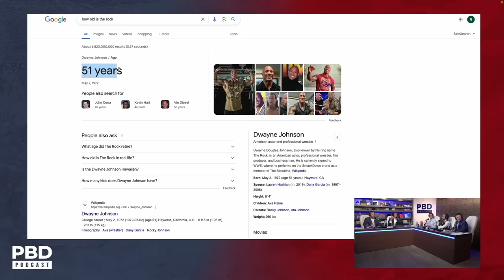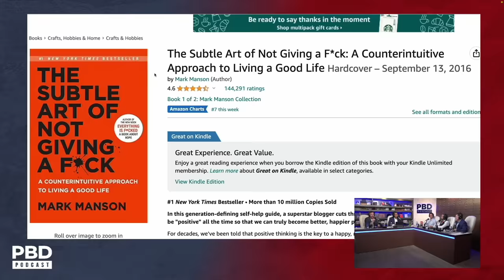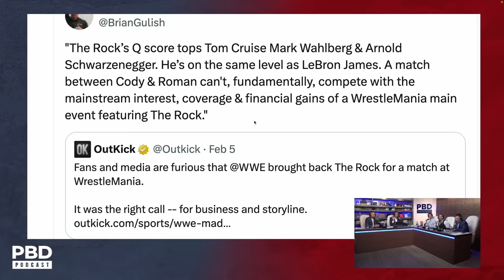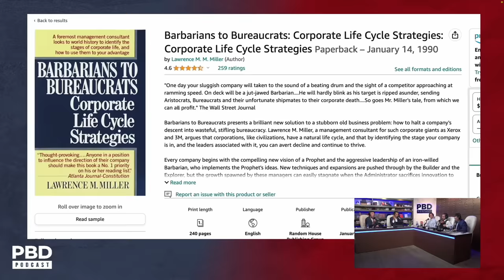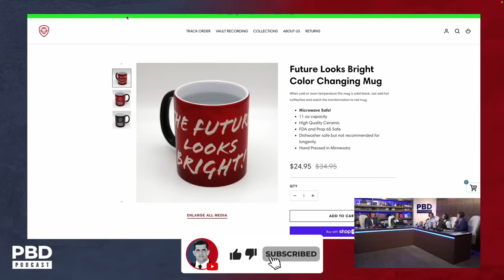“Stupidest Endorsement EVER!” - Jesse Watters Reacts To Dwayne Johnson Flipping on Biden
Patrick Bet-David, Adam Sosnick, Tom Ellsworth, and Vincent Oshana are joined by FOX News host Jesse Watters as they discuss The Rock announcing he won't endorse any candidates in 2024 after endorsing Joe Biden and Kamala Harris in 2020.

Purchase $50 of VT Merch, get a free Future Looks Bright mug, VT pin and keychain